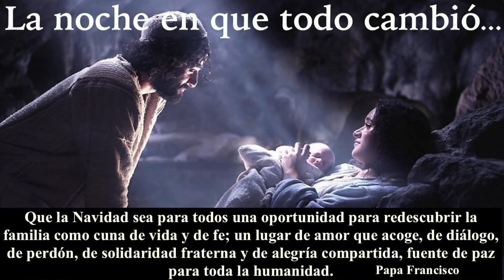La familia: cuna de vida y de fe! (Papa Francisco)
La familia: cuna de vida y de fe! (Papa Francisco)27 de Diciembre Fiesta de la Sagrada Familia de Jesús Maria y José

La Navidad es el misterio del Amor de Dios que lo vuelve cercano, lo vuelve proximo al hombre, lo vuelve hombre como nosotros. La Palabra de Dios, enviada por el Padre, entra en la historia como todo los hombres... De hecho Jesús nace en una familia. Tiene una madre, María y un padre adoptivo,  José.
El Hijo de Dios y de Maria no viene para hacernos menos hombres, sino más que hombres: ¡Hijos de Dios!
Y no lo hace quitándonos las pruebas, sino enseñándonos a enfrentarla; no elimina las tormentas, nos enseña a caminar sobre ellas; no nos quita el sufrimiento, nos enseña a soportarlo con coraje. Y nos libera de la muerte, enseñándonos a pasar a través de ella ... hasta la gloria de la Resurrección.